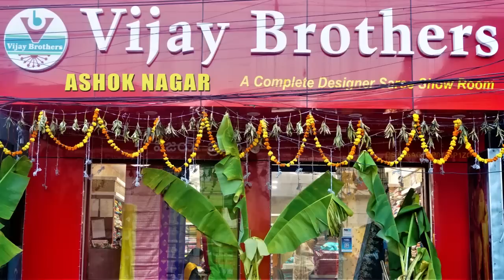Latest Collections In Organza Designed Sarees | EP1026 | ASHOKNAGAR BRANCH | 70933 70882